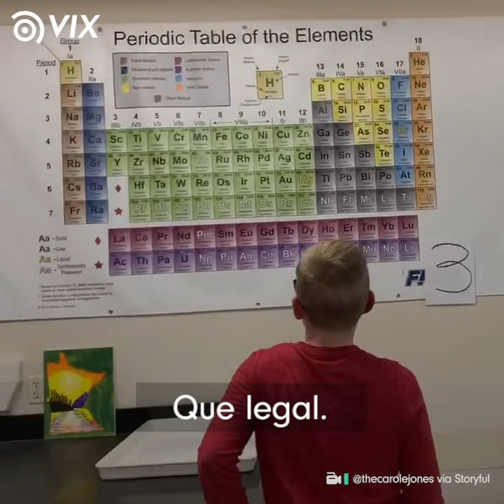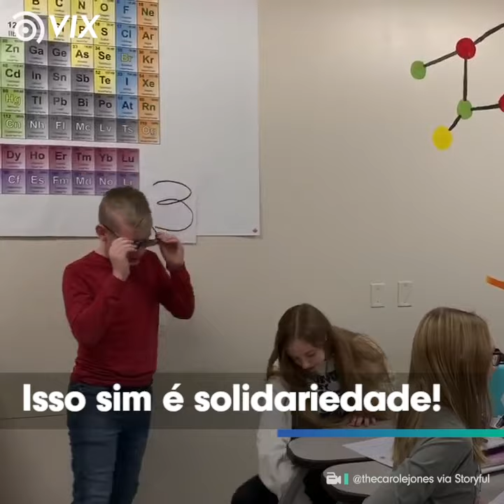Garotinho daltônico viveu a maior emoção da sua vida l Emocionante l VIX Icons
Ele não conseguiu segurar as lágrimas! Esse garotinho daltônico viveu a maior emoção da sua vida e você vai se emocionar junto.

Gostou dessa história? Veja mais histórias emocionantes!

Gostou? e toque o sininho 🔔 para receber notificações de novos vídeos.